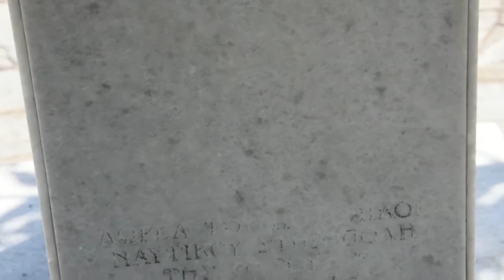Η προτομή του Κωνσταντίνου Κανάρη στο Λιμένα της Θάσου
Η προτομή του ναυάρχου και πυρπολητή του 1821 Κωνσταντίνου Κανάρη βρίσκεται στον παραλιακό δρόμο του Λιμένα, της πρωτεύουσας της Θάσου. Πρόκειται για μια δωρεά του Πολεμικού Ναυτικού στο νησί της Θάσου με αφορμή τη Ναυτική Εβδομάδα του 2002.